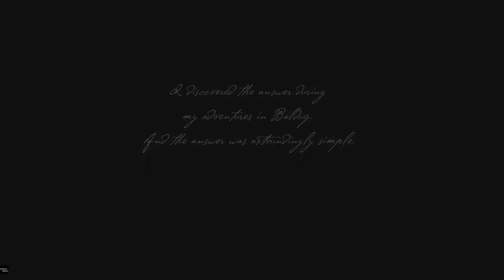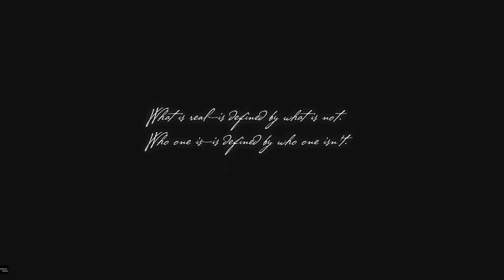Ys IX: Monstrum Nox [PS5 4K 60 fps] - Longplay part 1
If you liked this video, you can press like button, or just subscribe and press bell for not miss, any video, but also posts in the community tab where I post polls and share different thoughts. Its all help my channel grow up and do better content for you! .Although there are no voice commentary in my videos, I hope it will be interesting for you to watch how I play and enjoy atmosphere in my favorite games.